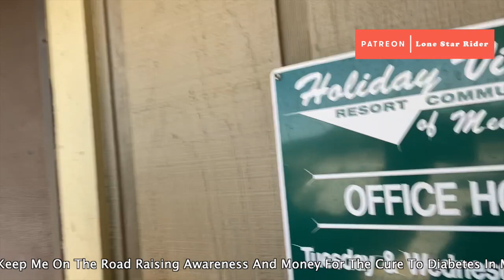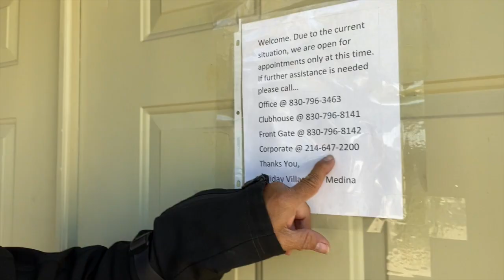San Antonio To Bandera Texas For The Motorcycle Grand Tour Of Texas • 10-16 To 17-2020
Made my way to the Flying L Ranch in Bandera Texas for the Motorcycle Grand Tour Of Texas Meet Up. Had an awesome time and met a lot of very cool people!

My Motorcycle:
2010 Two Tone Ocean Blue & Sandstone Metallic Victory Vision
2008 Harley-Davidson Road Glide
1999 Yamaha Royal Star Venture
1982 Yamaha Virago 750
1974 Yamaha DT250 Enduro
1968 Honda 50 Mini Trail